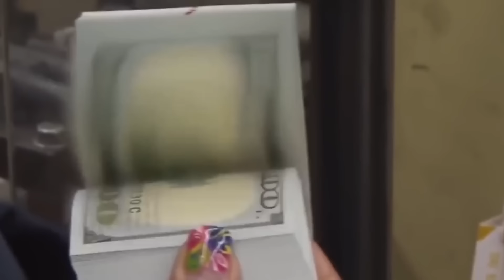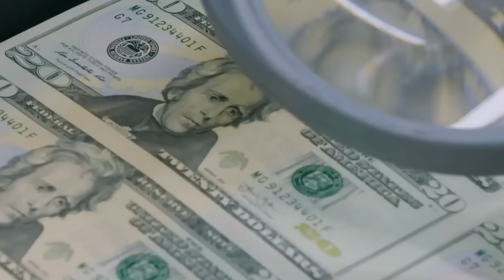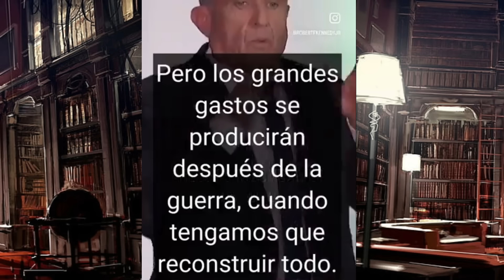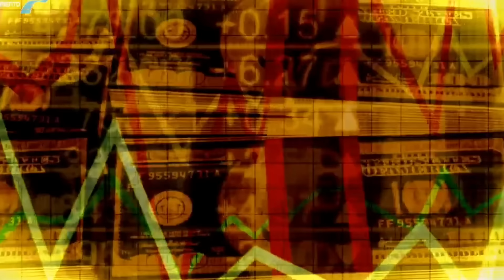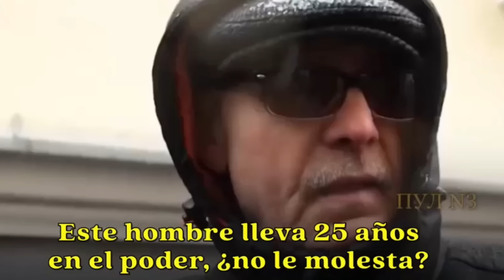¿REBELIÓN INTERNA y EXTERNA? A BIDEN SE LE PUDR3 ADENTRO y AFUERA MIENTRAS PUTIN y AMIGOS DISFRUTAN